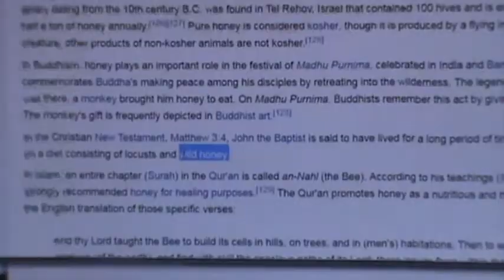M2U06531, WILD HONEY = I AM x 5!!!